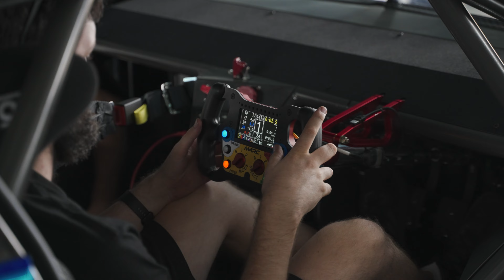First Australian Marc GT on track at QLD Raceway.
The first Australian-delivered MARC GT broke cover this morning in readiness to race at Queensland Raceway this weekend, and was snapped after being unloaded at the Willowbank race track.

The stunning car will be in the hands of Adam Hargraves and is a refinement on the prototype unveiled last year and purchased by Mark Petch, the importer of MARC Cars into New Zealand and shipped there to race. The new car is slightly different in its specification as the rules are different in New Zealand.